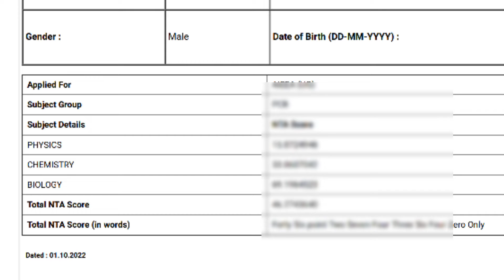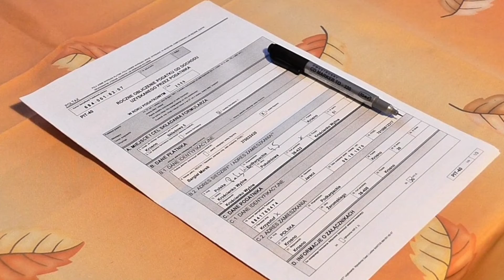icar ug 2022 cutoff | what is icar ug 2022 cutoff | icar results icar latest updates